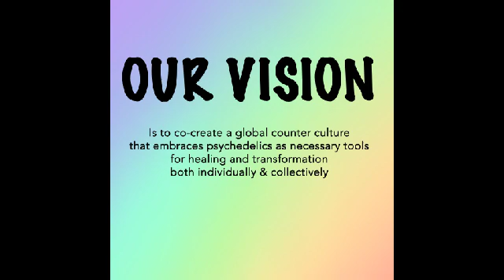10,000 days on earth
Our Mission is to facilitate the world’s adoption of psychedelics as a catalyst for personal development and collective well-being. We call it Stoned Ape Theory 2.0

Our Vision is to co-create a global counter culture that embraces psychedelics as necessary tools for healing and transformation both individually & collectively.